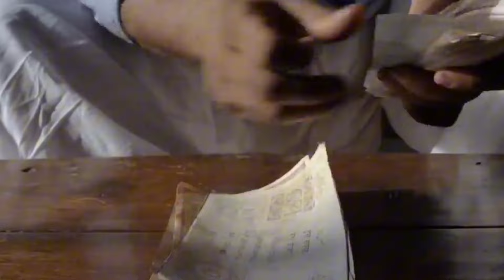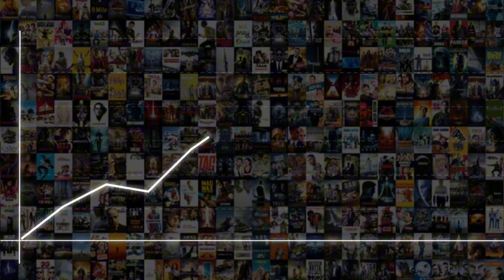TUMBBAD: The Horror of Wealth Explained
Sacchai, acchai, burai aur lalach, har yug mein inhi ki kahaniyan dohrayee jaati hain, aisi hi ek kahani dohrane ka samay phir aa gaya hai...
The Nadeem Show has something for everyone. So join us as we navigate the ever-changing landscape of pop culture and engage in lively discussions about the topics that matter most to you.

TheNadeemShow channel is a platform for pop culture commentary, film reviews, and fan theories.